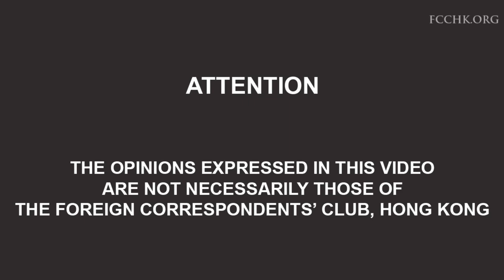Frank Dikötter : How To Be A Dictator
Professor Frank Dikötter examines history's most infamous dictators and discusses what their modern counterparts could learn from them. Broadcast on 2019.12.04.